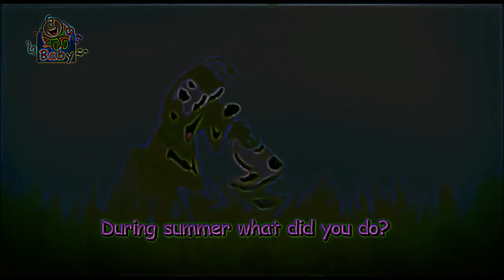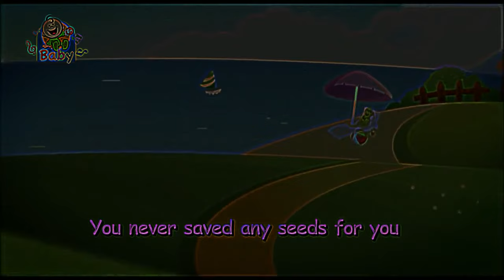Eye Care V2 Song "The Ant and Cricket - Toyor Baby English"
Eye Care V2 Song "The Ant  and Cricket - Toyor Baby English" transfromed using Eye Care Technologies to Black and Colors scheme . Watch the video and save your eyes. The light emission to the eyes in the video is reduced by 6.64 times compared to the original video.